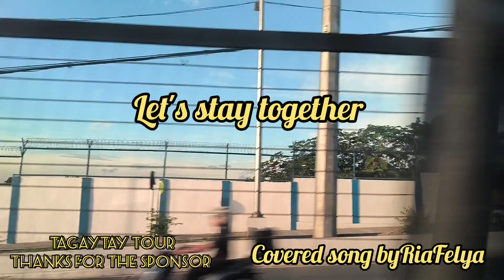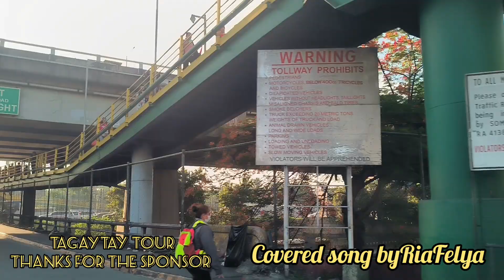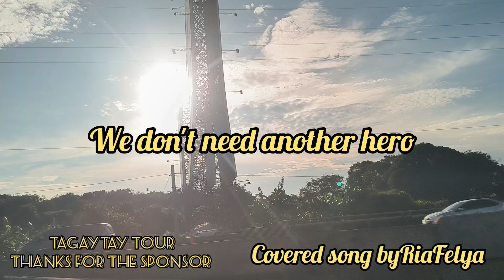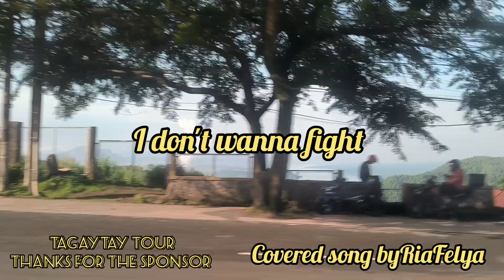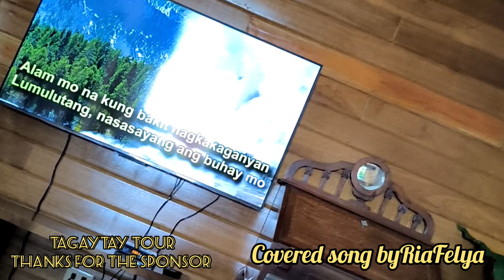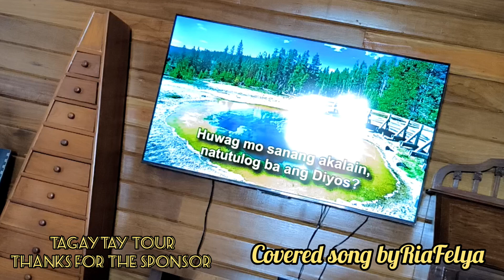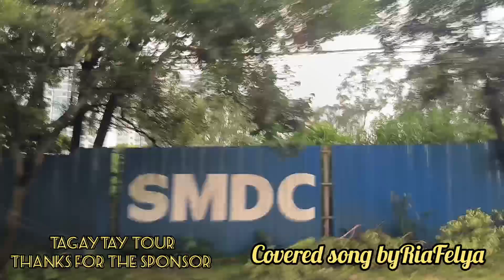tagaytay tour July 8/9, 2024